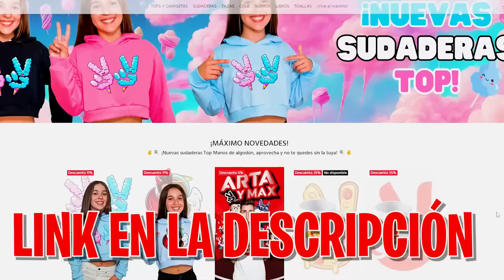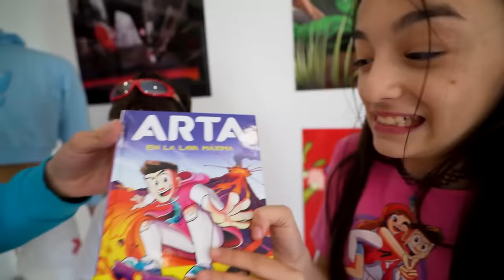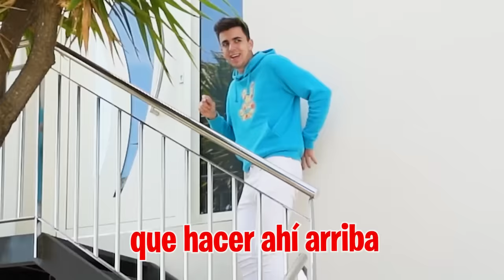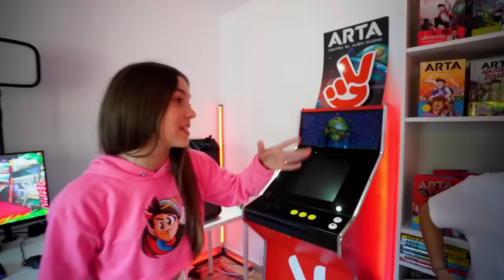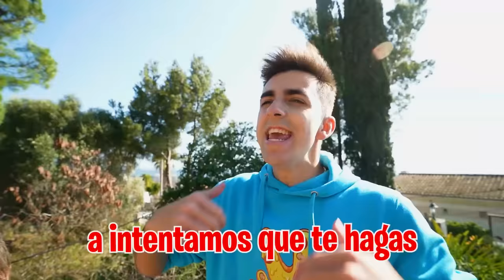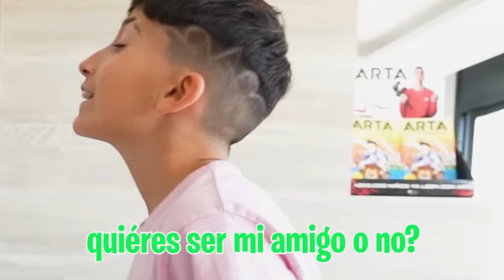Mi HERMANO pone CELOSA a mi HIJA por 24 HORAS...*salseo!*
Mi hermano quiere pedirle salir a mi hija pero antes de hacerle va a ponerla a prueba para comprobar si realmente lo quiere.